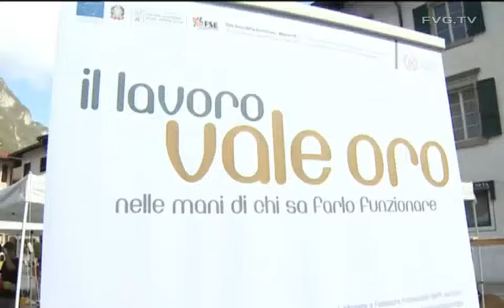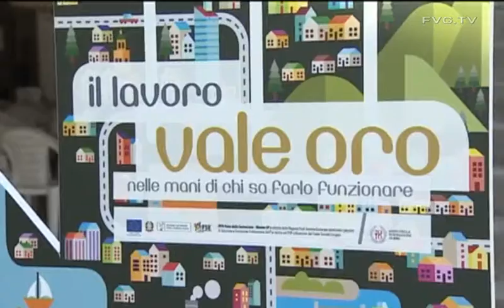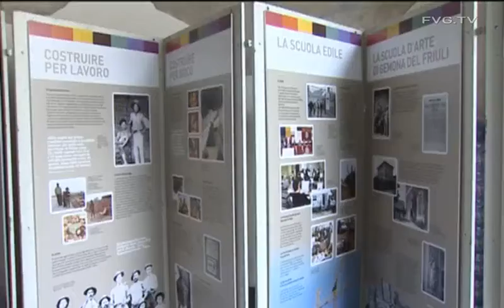Parte da Venzone tour per mostrare il "Lavoro che vale oro"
Panariti, iniziato il percorso per l'Anno della formazione in FVG da Venzone, luogo simbolico della ricostruzione pst terremoto grazie a capacità e competenze.